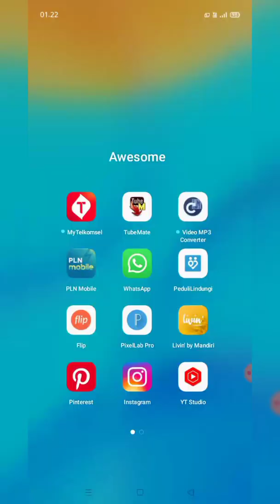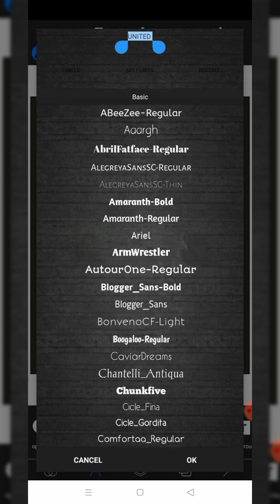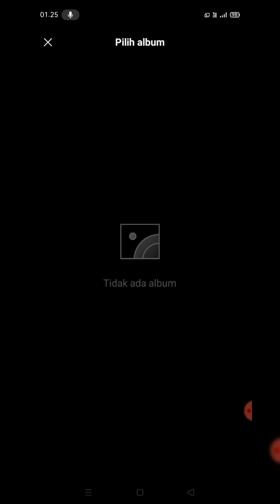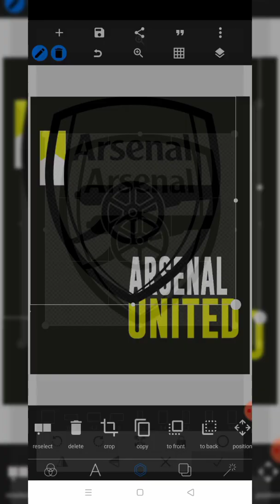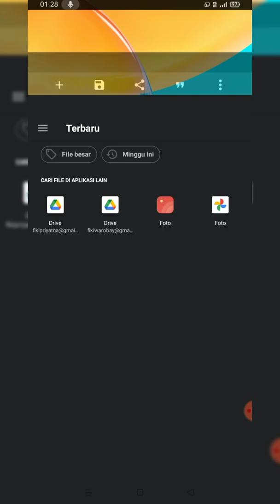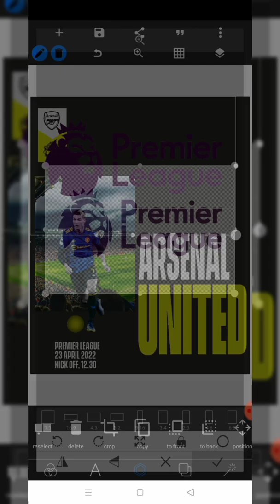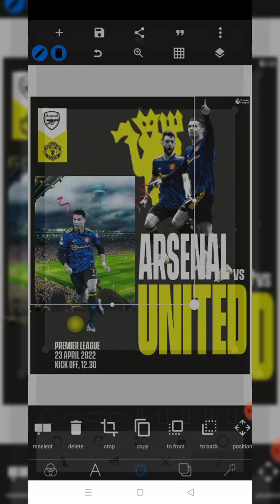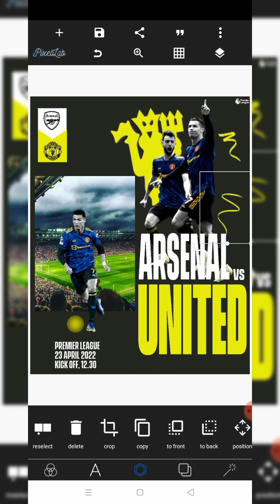Full Tutorial ❗ ❗ Cara Membuat Poster Sport Matchday Ala Akun Manchester United | Pixellab Tutorial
Buat kamu yang ingin tahu Cara Membuat Poster Sport Matchday Ala Akun Manchester United | Pixellab Tutorial simak Tutorialnya.

Ikuti step by step dari tutorial pixellab diatas, jika terdapat kesulitan silakan bertanya melalui kolom komentar dibawah.